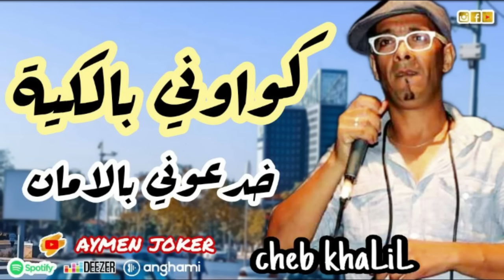Cheb khalil Staifi | Mghadnich lfrak © by aymen joker - شاب خليل | كواوني بالكية / ماغضنيش لفراق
ليصلك كل ما هو جديد وشكراً